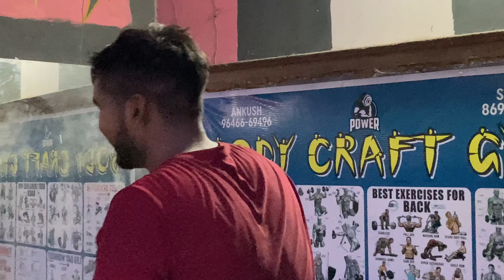Yeah kya krwa liya Rohit sir😱😩 | Sachin Kumar | Vlog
Lots of❤️